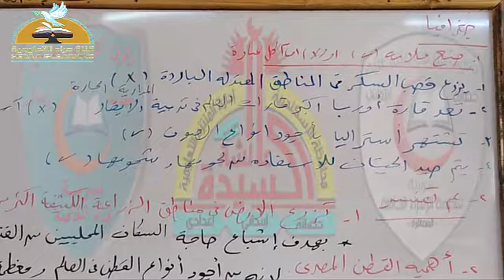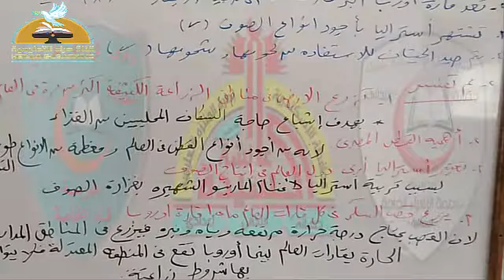03- مراجعة شهر فبراير 2019 - دراسات اجتماعية للصف الثالث الإعدادي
03- مراجعة شهر فبراير 2019 - دراسات اجتماعية